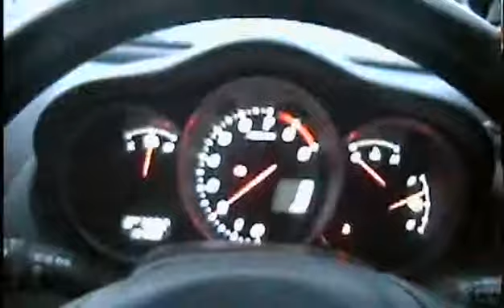VID0117 - Bansko - RX8 ST.AVI